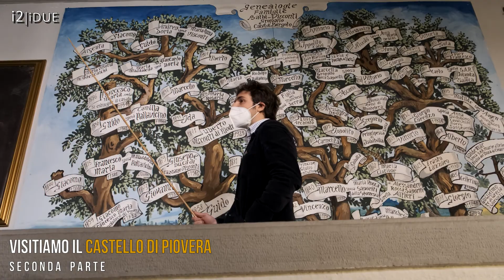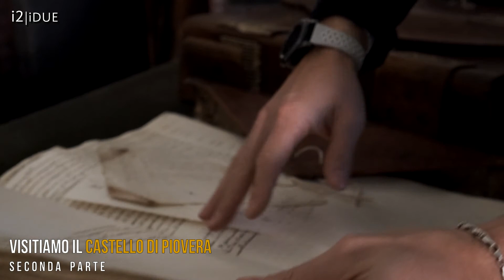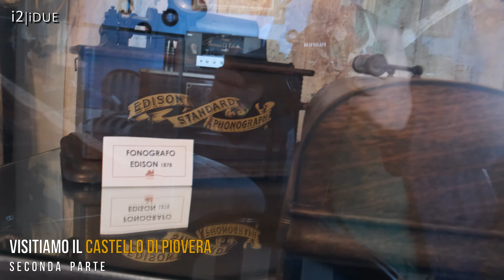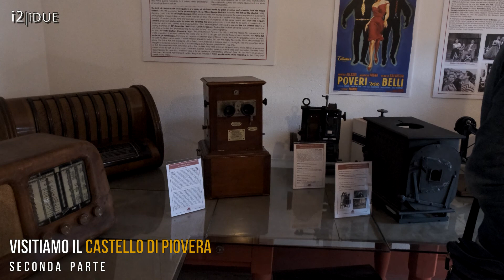🇮🇹 CASTELLO DI PIOVERA | SECONDA PARTE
In questo video siamo a andati a visitare il bellissimo castello di Piovera e i suoi fantasmi in provincia di Alessandria_ | SECONDA PARTE